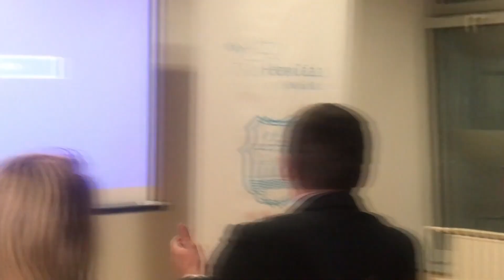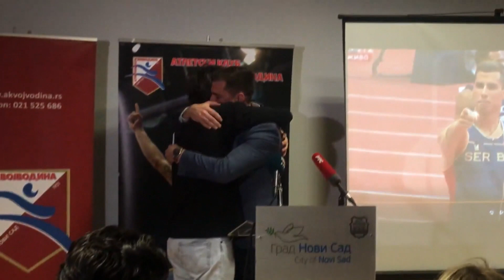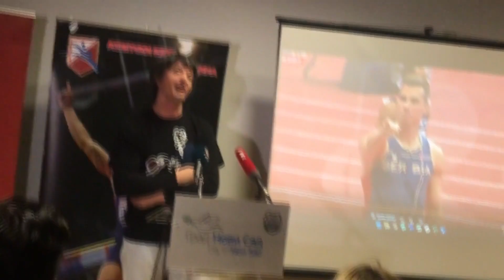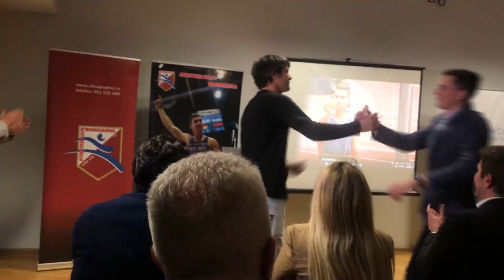Mihail Dudaš završio profesionalnu atletsku karijeru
Nacionalni rekorder u desetoboju i sedmoboju, osvajač pet svetskih i evropskih medalja, Mihail Dudaš, završio je profesionalnu atletsku karijeru.

Nakon 15 godina izuzetno uspešne takmičarske karijere i ukupno 25 godina bavljenja atletikom, on je na svečanosti u sali Atletskog kluba Vojvodina prijateljima i kolegama saopštio da se povlači iz tog sporta. Rekao je da se više neće takmičiti, a za sada nije odlučio čime će se dalje baviti.

Dudaš se zahvalio svim ljudima koji su doprineli njegovom uspehu i bili mu podrška tokom svih ovih godina, a svakako najviše svom treneru Feđi Kamasiju, koji je sa njim prolazio sve uspone i padove na takmičenjima.